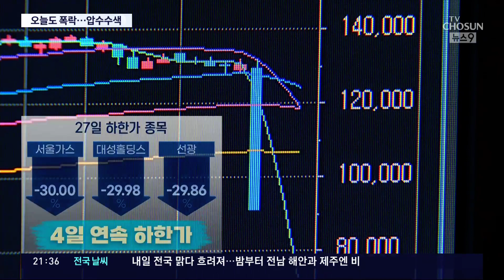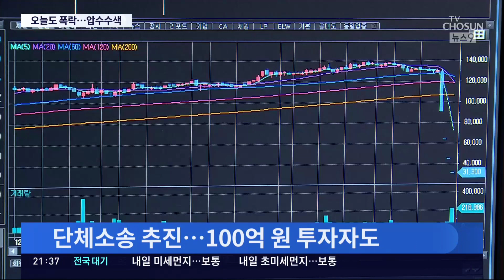'SG發 하한가 사태' 주가조작 의심 업체 압수수색…집단소송 돌입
SG증권발주가폭락 사태가 나흘째 이어졌습니다. 금융당국은 오늘 주가조작 세력이 모였던 것으로 추정되는 사무실을 압수수색했습니다. 여기서 투자한 돈만 5천억 원을 넘을 거란 내부 증언이 나왔고, 일반 투자자까지 포함하면 피해액이 엄청난 규모로 늘어날 가능성이 높습니다. 투자자 들은 집단소송준비 에 들어갔습니다.